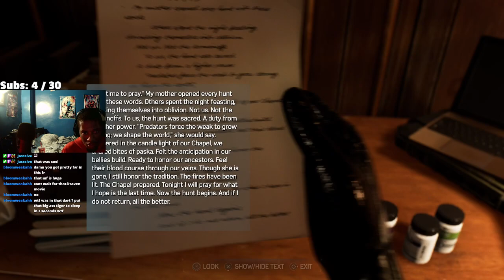Spider-Man 2 - Part 5 - Spider Spy